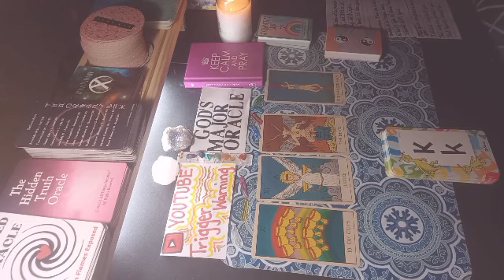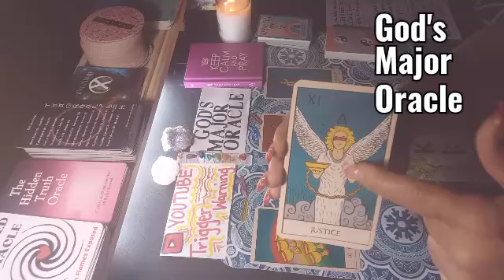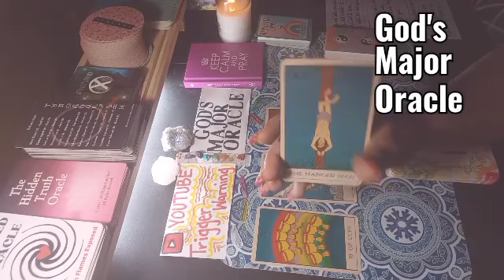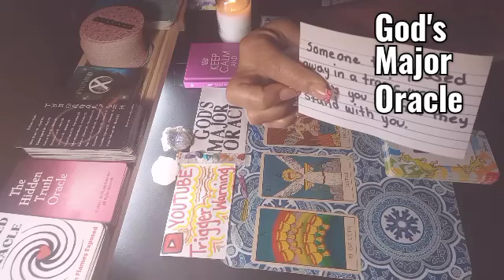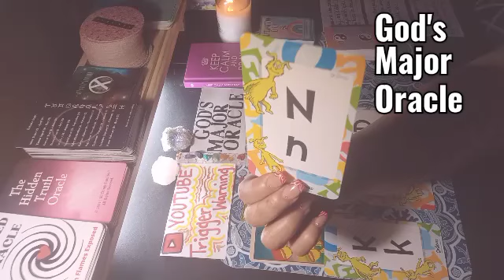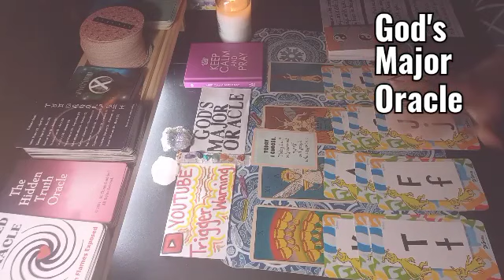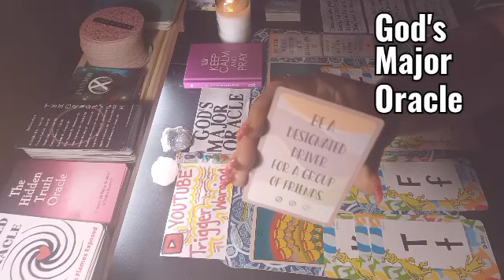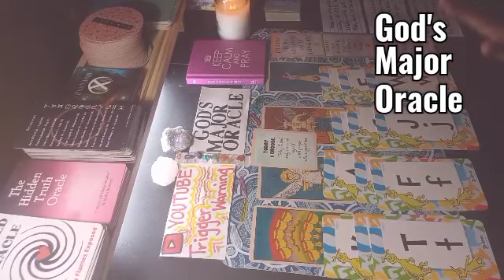You did something that made the hitman & agent quit !!!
You saved yourself, Just by being your kind self.